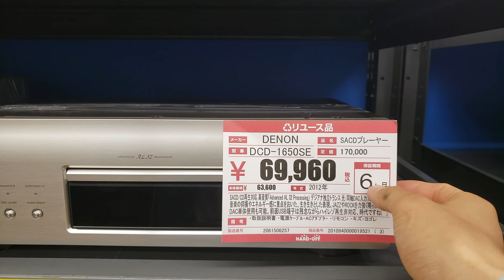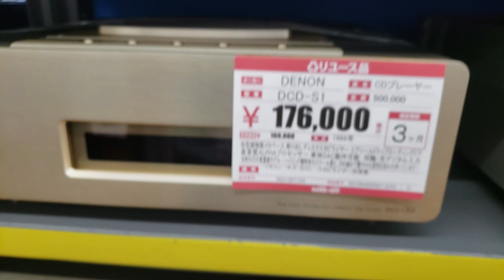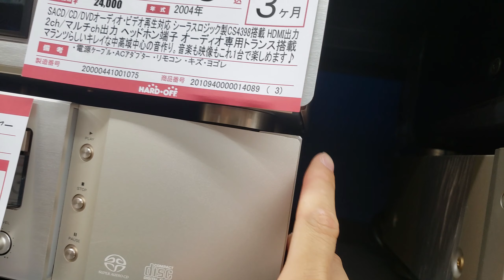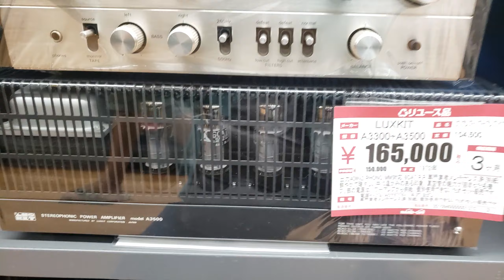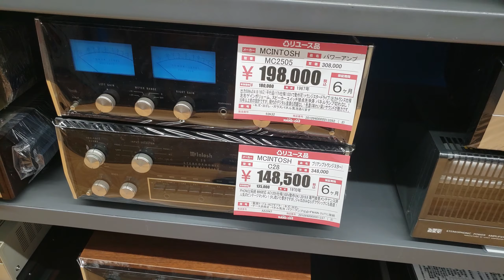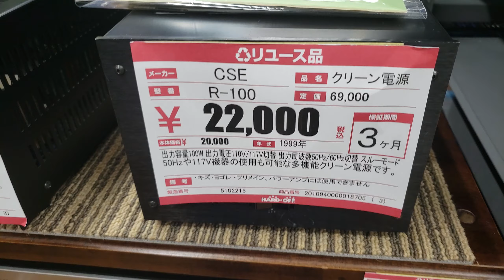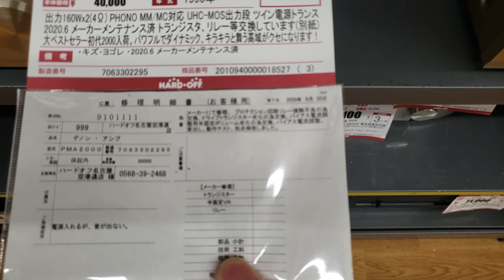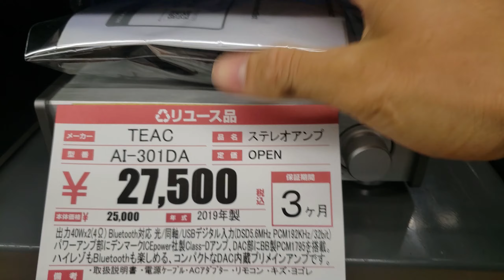Đầu CD Denon Sony Marantz cũ bãi Nhật Bản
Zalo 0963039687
loa bãi Nhật Bản#loabainhatban#